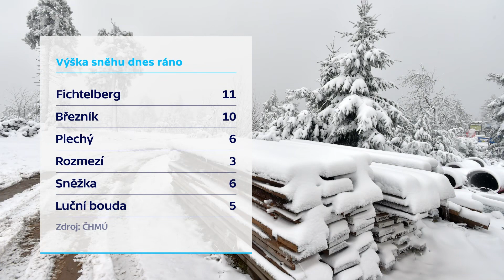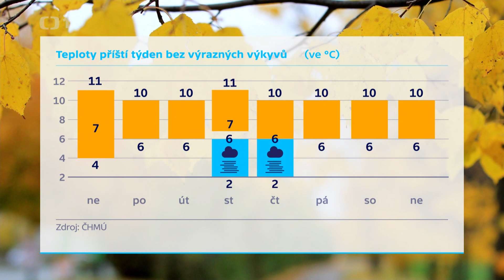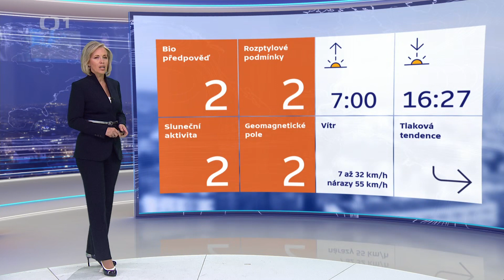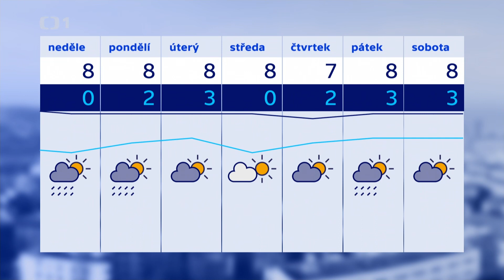Zárybnická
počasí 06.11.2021